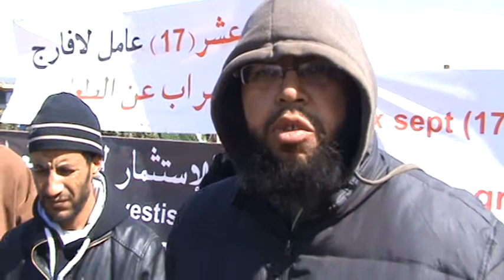lafarge rassemblement -5-